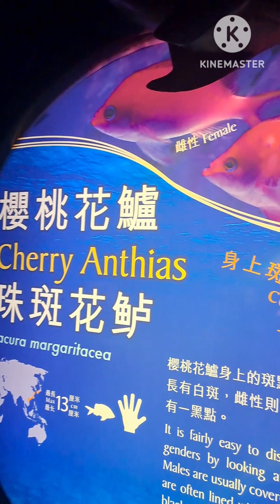Hongkong ocean park Adventure2023